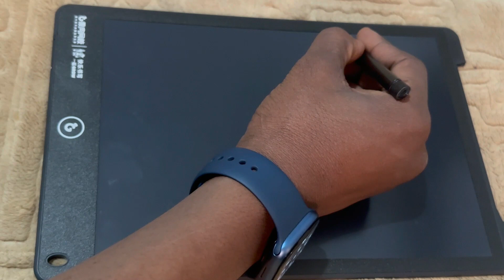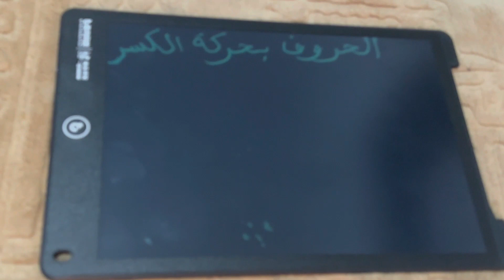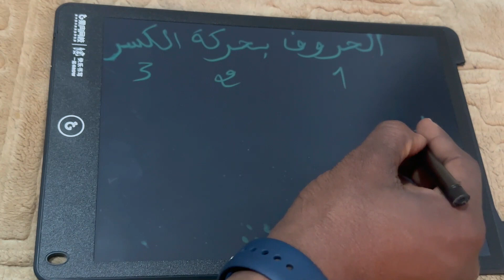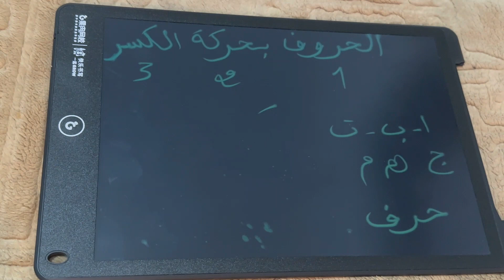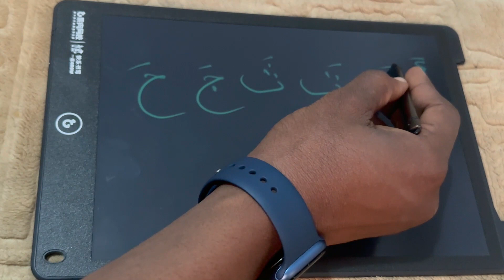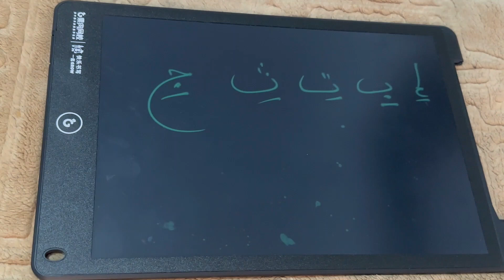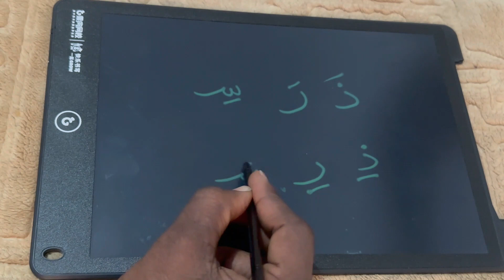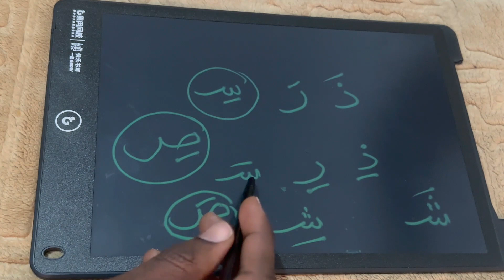COURS HOUROUF 3 (NIVEAU 1) PAGE 12 NOOR AL BAYAN